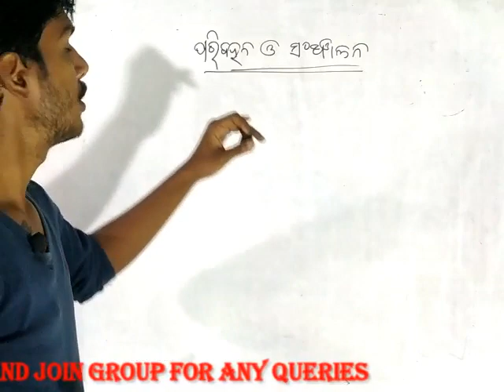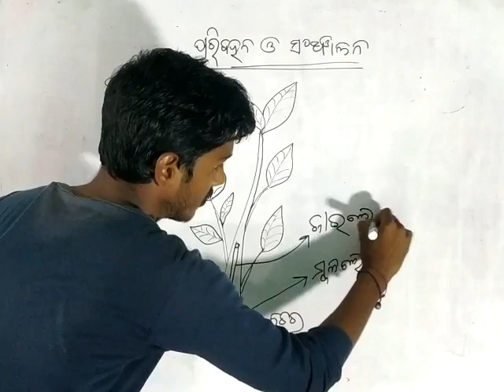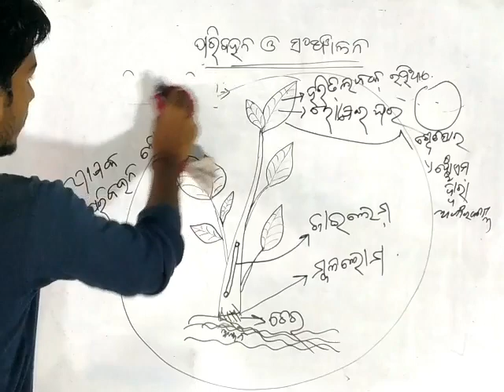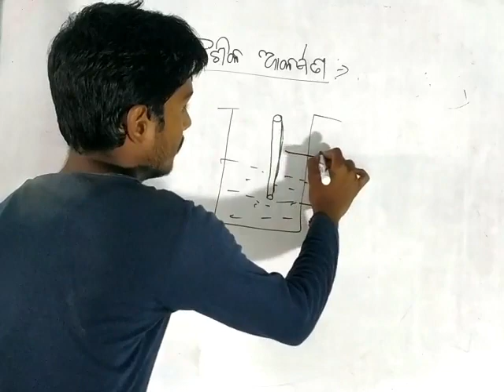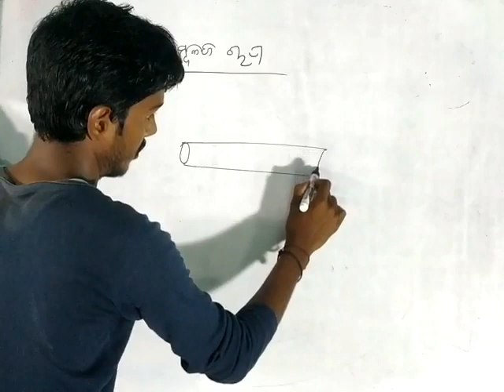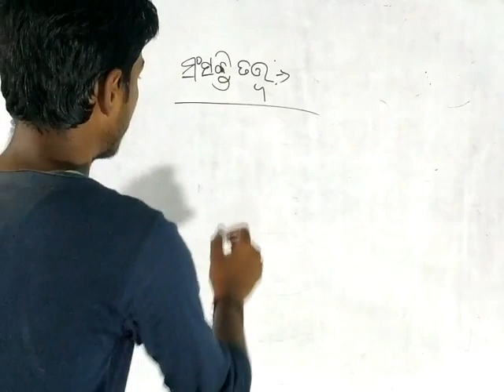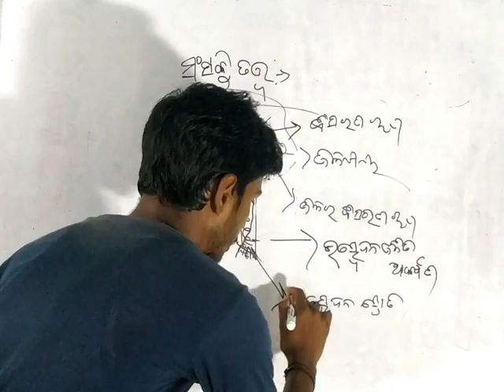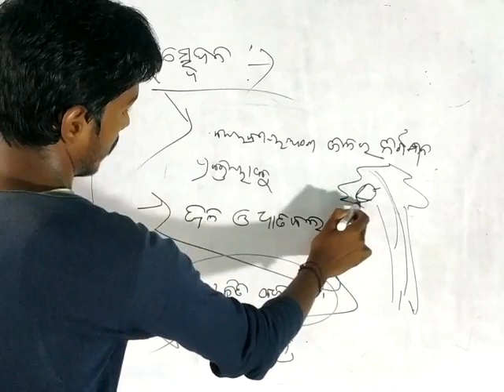08||Class X Life Science||ପରିବହନ ଓ ସଞ୍ଚାଳନ (Transportation and Circulation)||ଦଶମ ଶ୍ରେଣୀ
Hello

                      SNIGDHAS TUTORIAL
About this channel:

About this video:
In this video you can know all about transportation and ccirculation.